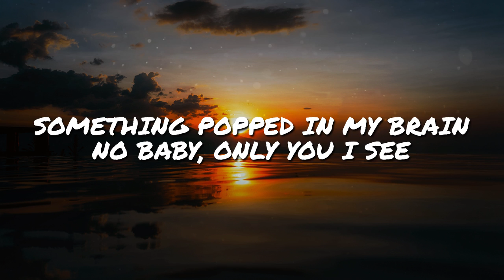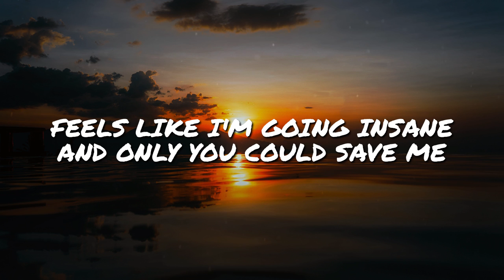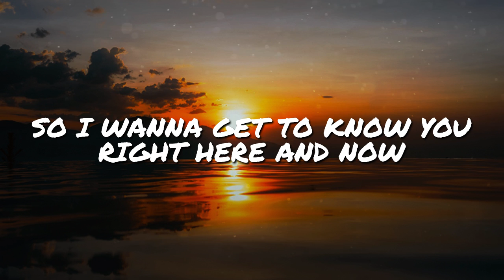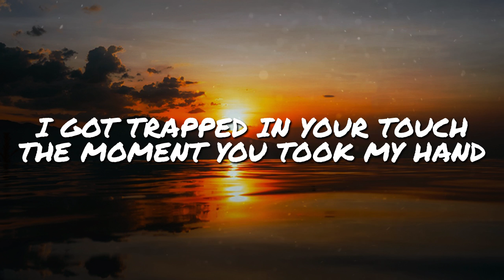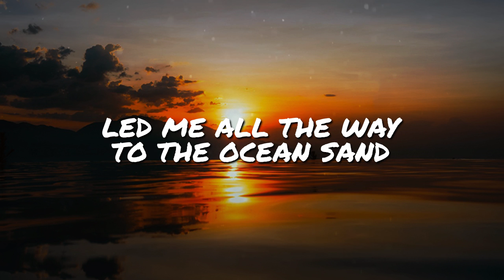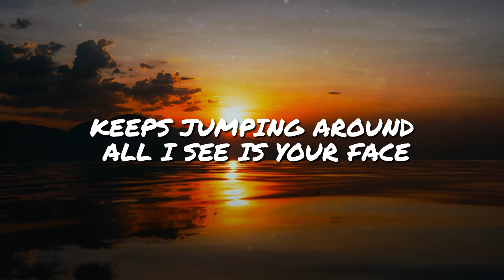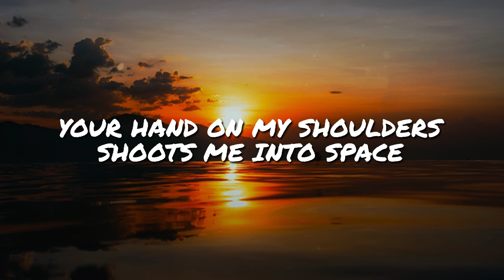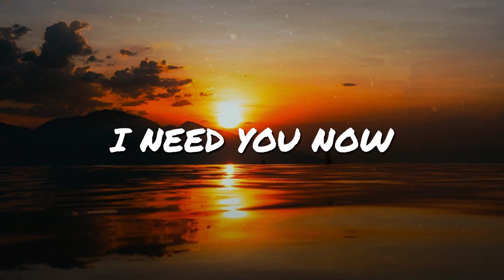Venemy - Need You Now (feat. Danica) // NCS Lyrics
Original Song Title: Need You Now (Lyrics Video)
Original Song by: Venemy ft. Danica

*** CREDITS ***

***  Lyrics Venemy - Need You Now (feat. Danica) ***

I got trapped in your eyes, the moment you looked at me
From across the room, those eyes kept following me

Something popped in my brain, no baby, only you I see
Feels like I'm going insane, and only you could save me

Feels like I'm drowning  in ocean's blue
Baby, come on, come on
Baby, baby, come on, let's go

I'm losing control, all the light in this place
Keeps jumping around , all I see is your face
But you're moving closer, no time to escape
Your hand on my shoulders, shoots me into space

And I
Can't deny
How
How badly I need you now

I need you now- I need you now

You take away my breath now, boy
Don't you dare steal my heart now, boy
I know you're something that I'll enjoy
Move a little bit closer now
To some place where there ain't no crowd
So I wanna get to know you right here and now

I got trapped in your touch the moment you took my hand
Led me all the way to the ocean sand
You told me "don't worry", as the moonlight glared
I pulled you in closer, whispered "I'm not scared"

And I
Can't deny
How